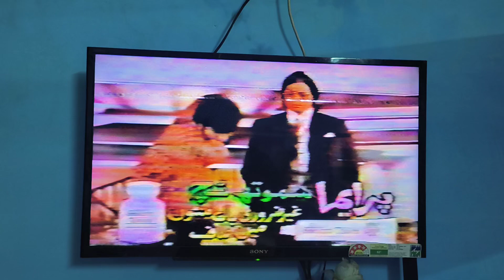jurmana VHS cassette Sell Mukesh Kumar agra